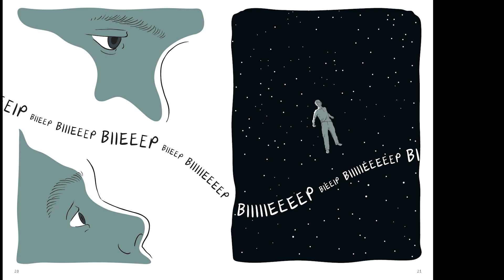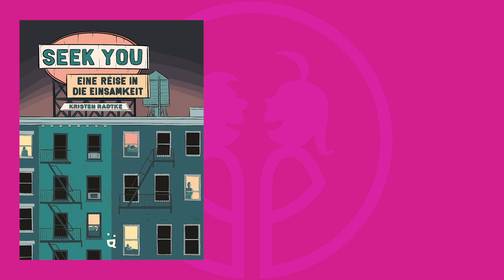Max und Moritz-Preis 2024 „Seek You. Eine Reise in die Einsamkeit“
Max und Moritz-Preis 2024

„Seek You. Eine Reise in die Einsamkeit“
von Kristen Radtke
Übersetzung: Boris Kenov
Helvetiq

CQ! So lautet das Funksignal, mit dem Amateurfunker per Morse-Code Kontakt suchen. Im englischen Sprachraum wird aus CQ: Seek You. Der Vater der amerikanischen Autorin und Zeichnerin Kristen Radtke war Amateurfunker, ihm ist das Buch gewidmet. In ihrer Graphic Novel versucht die Tochter, ihre eigene Einsamkeit zu verstehen. Sie staunt über den Glamour, mit dem die Gesellschaft die Einsamkeit des Cowboys als „Freiheit“ feiert, erklärt, wie die Sozialpsychologen Roy Baumeister und Jean Twenge beweisen, dass soziale Ausgrenzung Menschen aggressiver machen kann und schlägt den Bogen bis zum Phänomen Donald Trump. „Was moderne Menschen so leicht in die totalitäre Bewegung jagt und sie so gut vorbereitet für die totalitäre Herrschaft, ist die allenthalben zunehmende Verlassenheit“, schreibt Hannah Arendt bereits 1951. Zwischen ihren Exkursen in die Wissenschaft lässt Kristen Radtke immer wieder ihr persönliches Trauma durchscheinen – und lädt auf diese Weise dazu ein, über eigene Erfahrungen nachzudenken.

Sprecher: Christian Gasser | Redaktion: Christian Gasser | Produktion: Imbissfilm

Alle 25 für den Max und Moritz-Preis nominierten Titel sind hier zu finden: